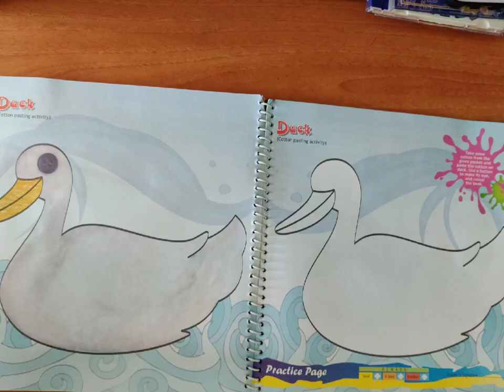Simple Craft Activity for Kids |Cotton Pasting Activity of a Duck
Hello Everyone!
This video will help you in engaging your kids in their free time and it will help them to develop their creative skills.